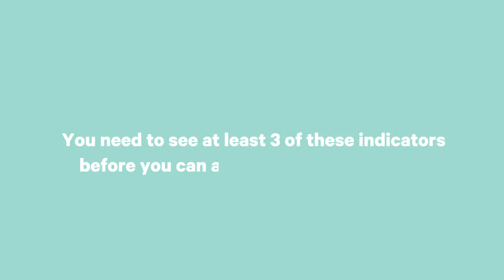How to tell if someone is lying to you - a body language expert explains | Now To Love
Body language expert Suzanne Masefield talks us through four signs that tell you if someone is lying to you. One sign doesn't necessarily mean a lie - but if you spot three or more of these indicators then chances are, you're being lied to.